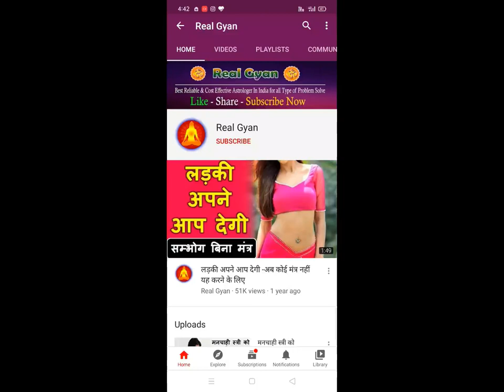17M Views - जैसा बताया गया हे वैसा ही करना तभी मज़ा उठा सकोगे प्यार का